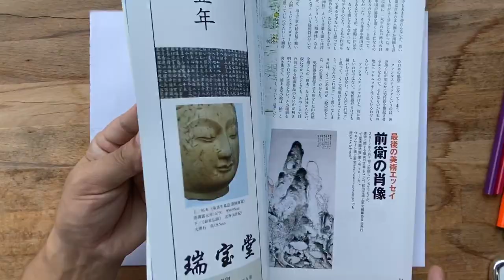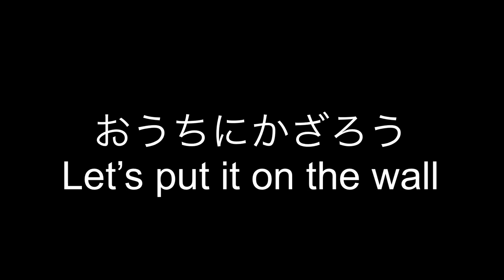雑誌を切りぬいてはろう Making a color wheel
在宅学習用の図工動画です。中・高学年向け。

Art for kids at home.